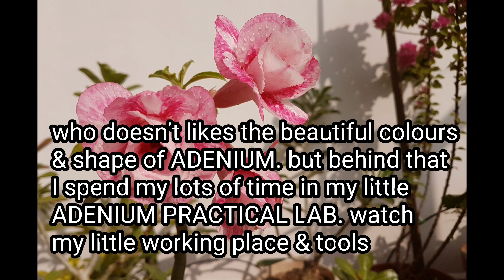my liitle ADENIUM practical lab & tools.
hi friends
           watch my little practical lab where i  cure & experiment on adenium & then share with you